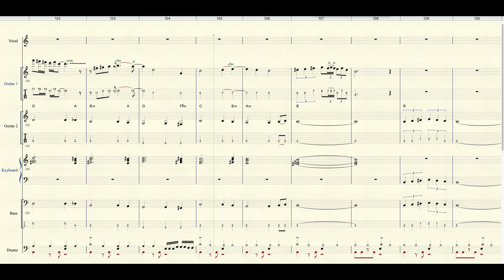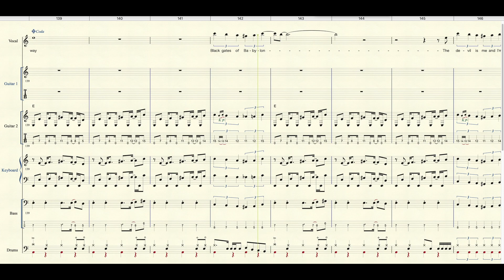Rainbow - Gates Of Babylon Score